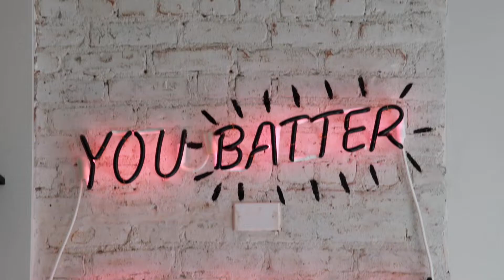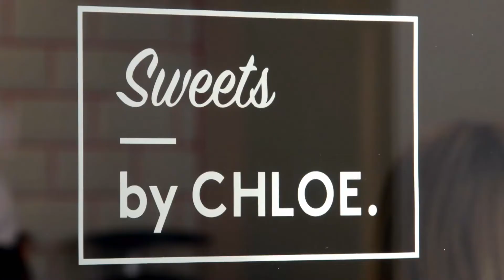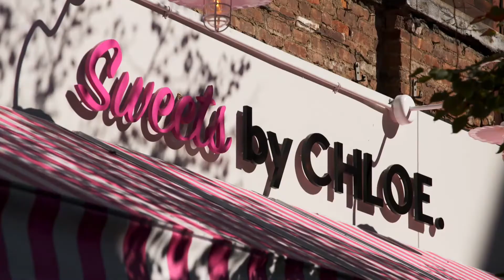Doces veganos autênticos com canela | Doces Lugares | Food Network Brasil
Neste estabelecimento, todos os doces são feitos com ingredientes veganos, e eles não economizam em canela e café expresso.